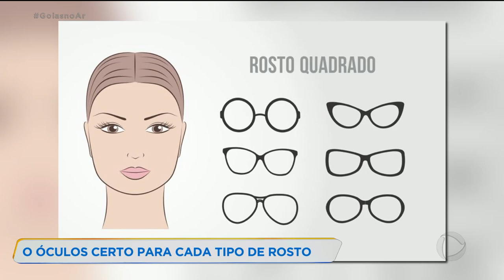O ÓCULOS CERTO PARA CADA TIPO DE ROSTO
A MODA NÃO ESTÁ APENAS NAS ROUPAS. OS ACESSÓRIOS AJUDAM A COMPOR O VISUAL. E OS ÓCULOS CHAMAM A ATENÇÃO PELA DIVERSIDADE DE CORES E MODELOS. TEM GENTE QUE USA APENAS COMO UM CHARME A MAIS.  O QUADRO GOIÁS NA MODA DE HOJE TE MOSTRA QUAL O ÓCULOS CERTO PARA CADA TIPO DE ROSTO.